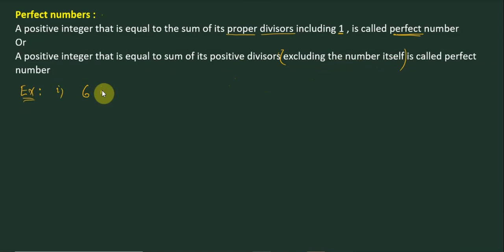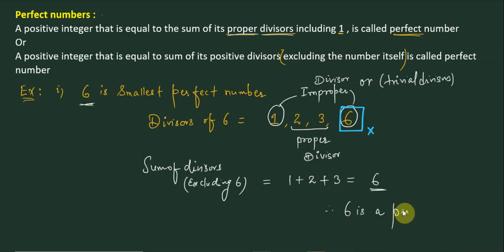Lec 13 perfect numbers II number of divisors II sum of divisors